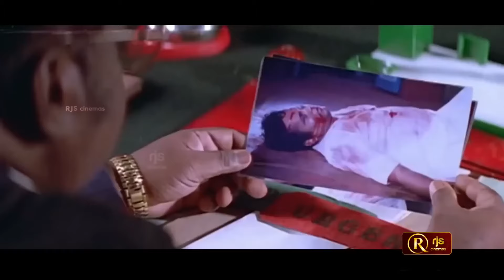பீச்ல வாக்கிங் போறது எதுக்காக தெரியுமா? நல்லா பாத்தியா, எல்லோரும் இதுக்குதான் வாருனுக!